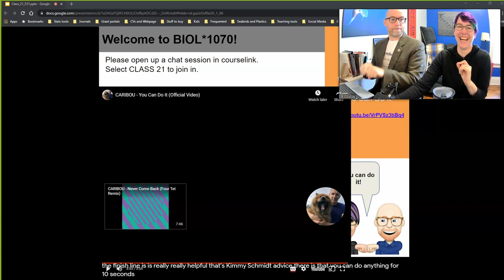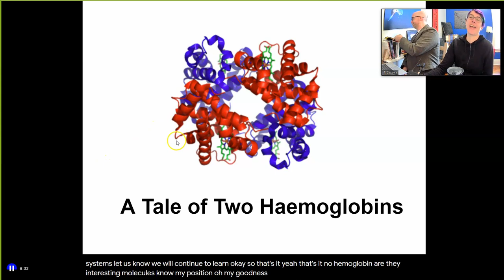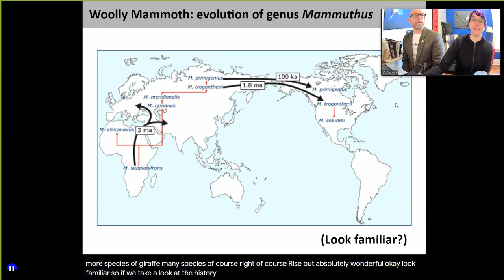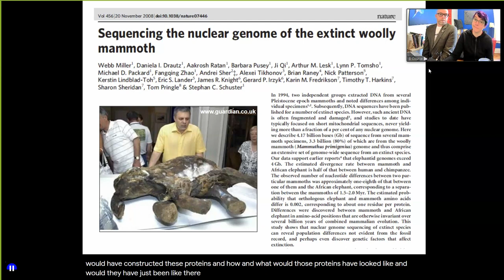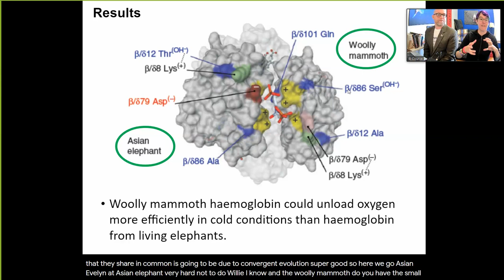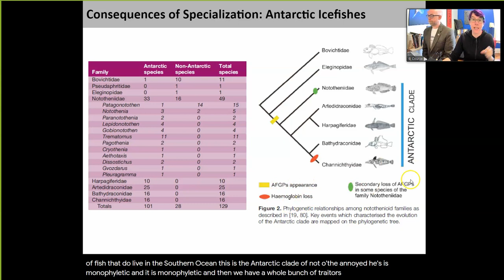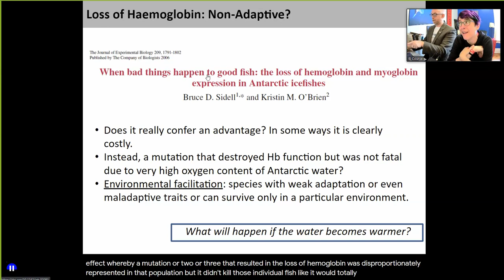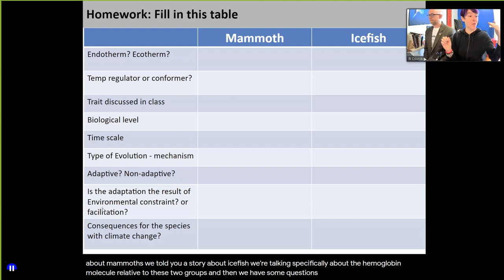BIOL*1070 Class 21 211124